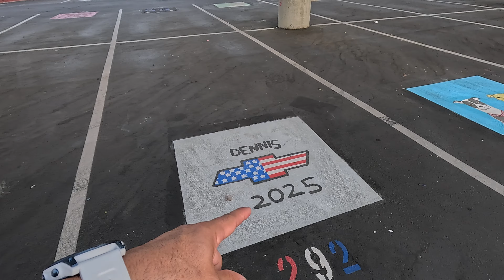Does Tennis Help Running?! | The Road to Javelina Jundred Ep 3 || AllenVille Endurance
Testing the waters with tennis on the regular! Check out the video to see if it's working?! Javelina Jundred

How about we try something new?! Let's get out and hit some balls, smack a racket, and run on some red rubber!

It's track weekend and how bad I am at tennis!

S U B S C R I B E for all the latest videos!

🎬2024 BedRock Gravel Race -    • Bed Rock Gravel Race 2024 - The Bedro...

🎬2024 BedRock Valley Trail Run -    • 2024 BedRock Valley Trail Run

🎬Mint 400 2024 Race Day Allen Racing Co. -    • 2024 Race Day at Allen Racing Co. - E...

🎬Let's talk Races!!! Look ahead for 2023 -    • Let's talk Races!!! Look ahead for 2023

🎬Beach and Bay 1/2 Marathon 2023 -    • Beach and Bay 1/2 Marathon 2023